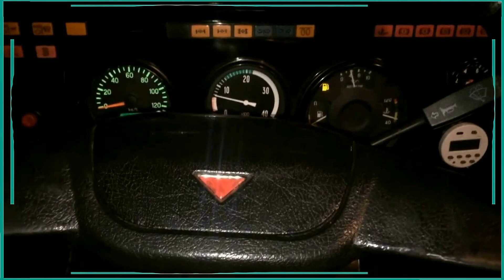С Днем Водителя Братья!!! Ни Жезла ни Гвоздя!!!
Ни Гвоздя ни Жезла! Завтра наш самый Большой праздник День Водителя! Благополучия, Удачи, и пусть в пути всегда горит ЗЕЛЁНЫЙ!!!
Всегда честно отвечаю взаимностью!                                                                                                                  ♬ ▶️ ⬇⬇⬇ МЕНЯ НАЙДЁТЕ : Ссылка на канал: ♬ ▶️ ⬇⬇⬇ ▶️